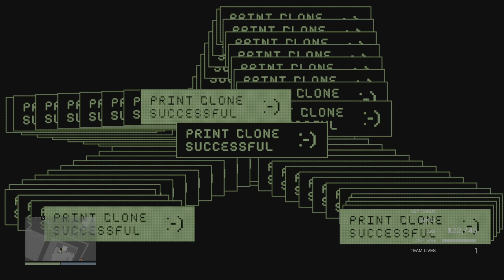SILENT AND EASY CAYO PERICO HEIST